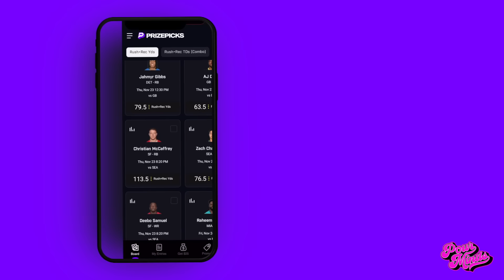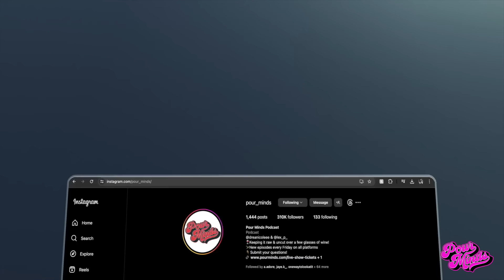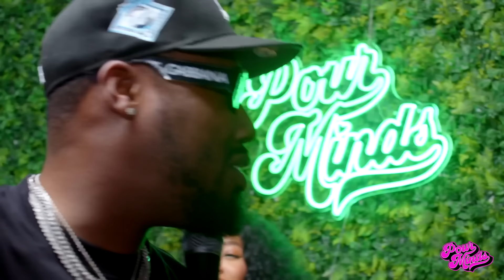POUR MINDS Episode 307: That Nookie Nookie FT. LILJUMADEDABEAT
Heyy Yall!!! We got a very special guest today!!! The man behind the beats enjoyed by hotties across the world, the one & only LilJumadedabeat! We his business relationship with Megan Thee Stallion, why the "wifey material" women are having a hard time getting a ring, what defines "transactional sex", & so much more. Grab yo drank & Pour Up Pour Crew.

Want To Be Featured For Item Of The Week?

Download the PrizePicks app today and use code POUR and get $50 instantly when you play $5! That’s code POUR on PrizePicks to get $50 instantly when you play $5! You don’t even need to win to receive the $50 bonus, it’s guaranteed! “PrizePicks. Run Your Game!

No annual fees, large security deposits, or credit checks to apply. So start your credit journey with Chime. Sign up takes only two minutes and doesn’t affect your credit score. That’s

Follow, Watch and Listen to Baby, This is Keke Palmer on the Wondery App or wherever you get your podcasts. And now watch full episodes on Keke’s own YouTube channel. Listen to Baby, This is Keke Palmer early and ad-free right now by joining Wondery+.